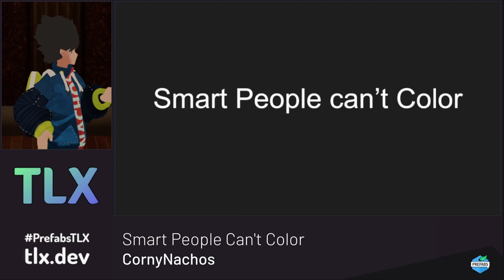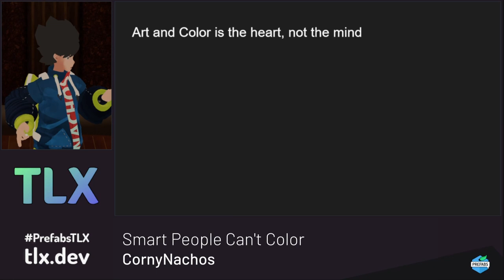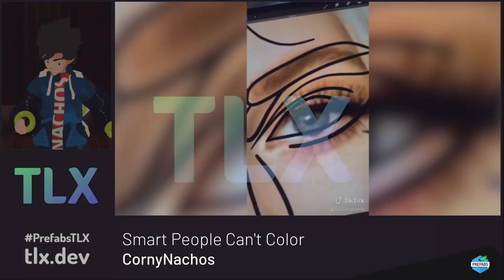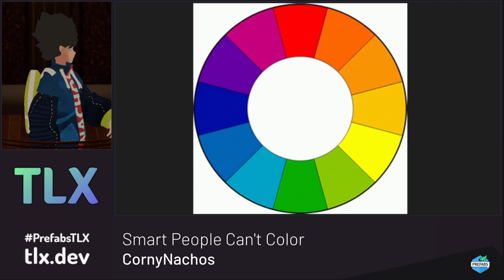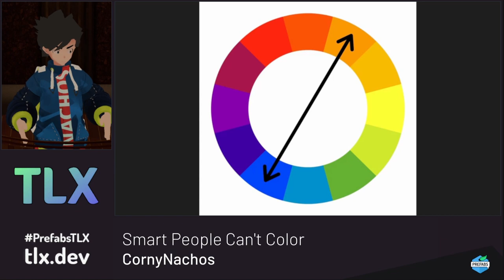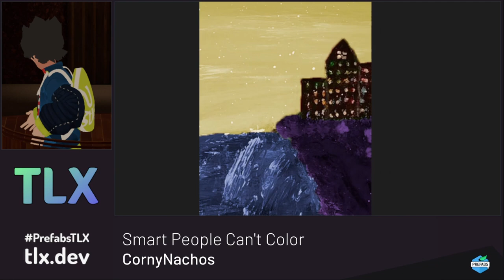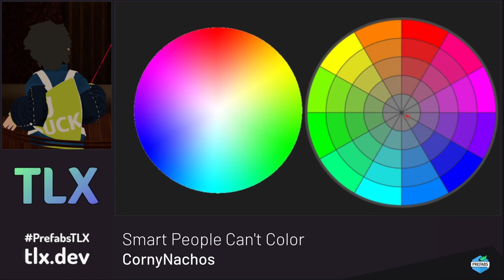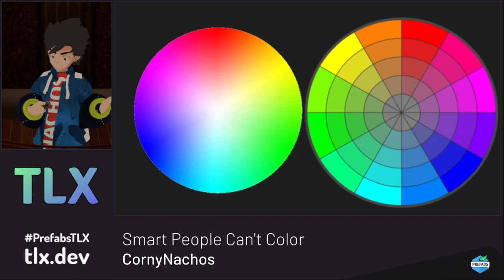Smart People Can't Color by CornyNachos | TLX Spring 2021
In this TLX Spring 2021 session, CornyNachos talks about Colors and how you can use them to evoke emotions.

Prefabs TLX is a fully VR-centric Developer Conference aimed at sharing the knowledge amongst VRChat World Creators